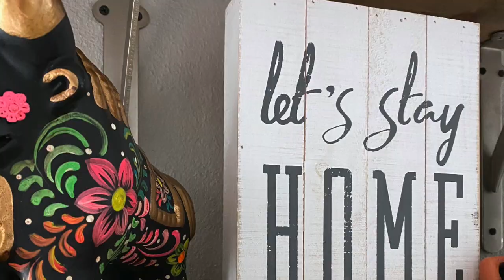Stuck with You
stuck with you (in quarantine)